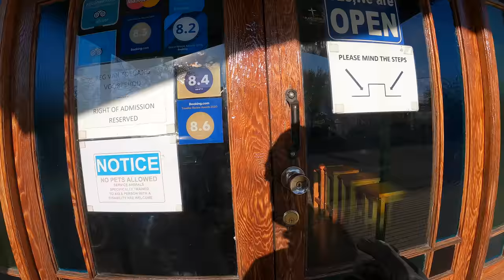Crossing South Africa's Karoo desert. ALONE. [S5 - Eps. 31]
In this episode, I ride more through the Cederberg area, after which I enter the South African Karoo. A semi-desert, stretching for thousands of kilometres through South Africa. Magnificent scenery and I have to give full throttle to Savannah to make it through here and reach a place to stay for the night. After scaling the Ouberg Pass, I descend towards Sutherland, the star gazing capital of South Africa!